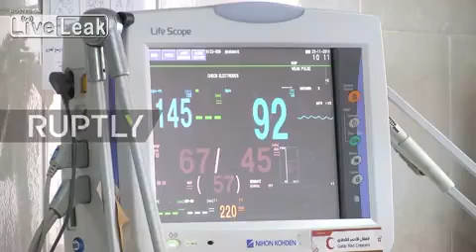State of Palestine: Conjoined twins with two heads and one body born in Gaza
Conjoined twins were born in Gaza City's al-Shifa Medical Centre on Tuesday at 11:00 CET (10:00 GMT), the first instance for many years.

Head of the nursery at al-Shifa, Dr. Allam Abu Hamda called the case "especially rare" as he spoke by the twin's incubator on Wednesday. He said that “one birth in every 200,000 is a set of conjoined twins” but that this case was even rarer as they share “one body, two heads, two hearts but only one set of arms and legs and one chest which is congenitally malformed.”